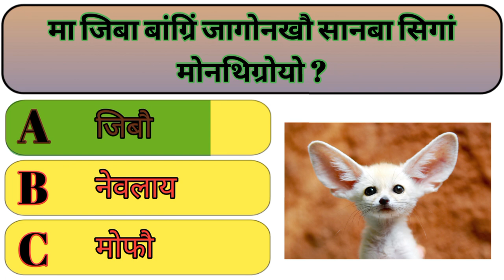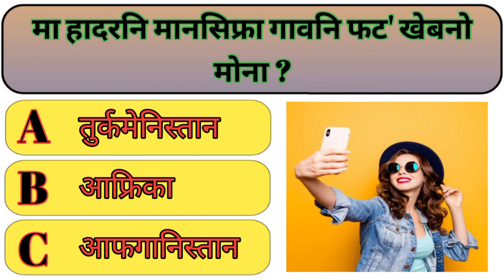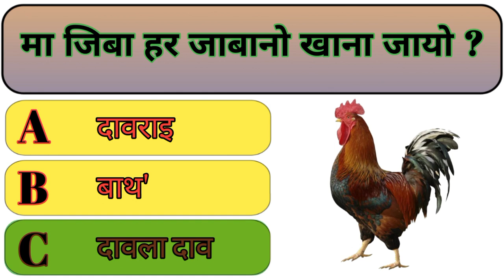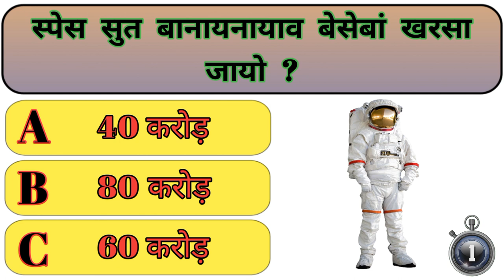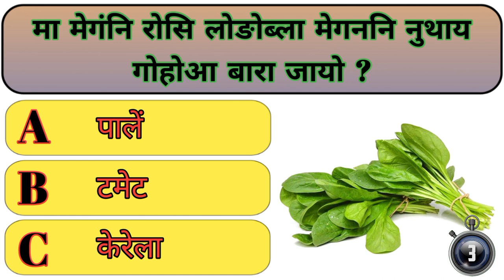GK question answer || अखाफोराव गायजेननाय बिफांआ मा || Bodo Gk || Gk in Bodo language || part 14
Welcome to
The Ansu Education youtube channel.be channel ni gejerjwng boro raojnwgnw swlwngthaijwng lwbba thanai video labwbai thanai jagwn.

Fact video
Fact about birds
Bodo GK
Ansu Education
Gk in bodo language
Gk in bodo
GK question answer
General knowledge
Current affairs